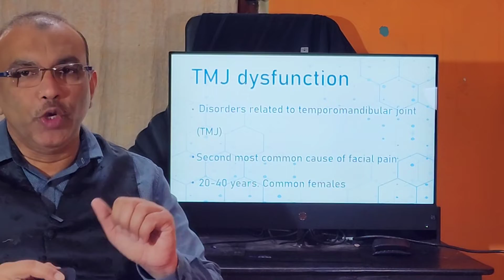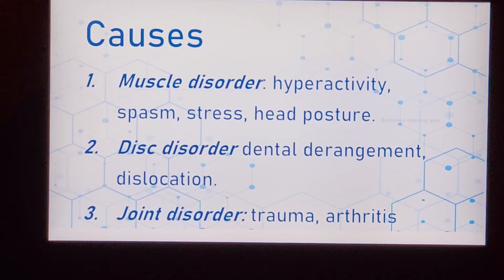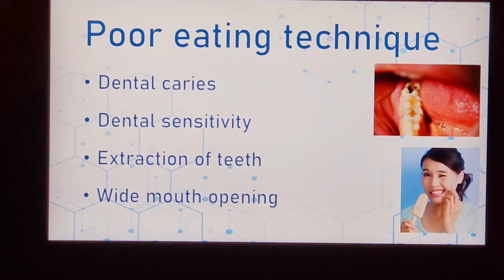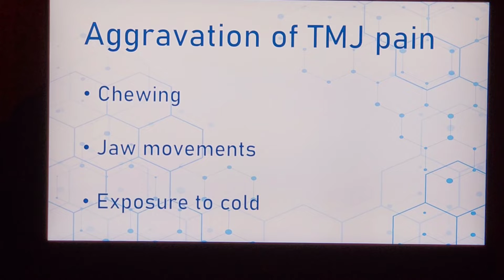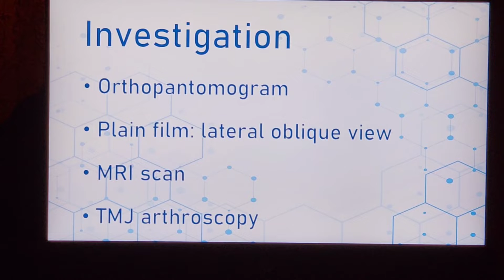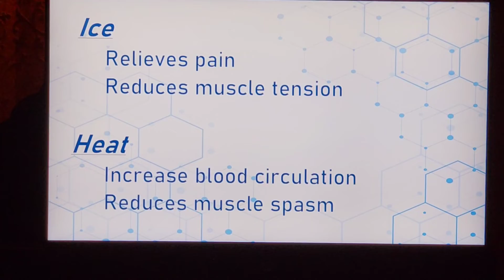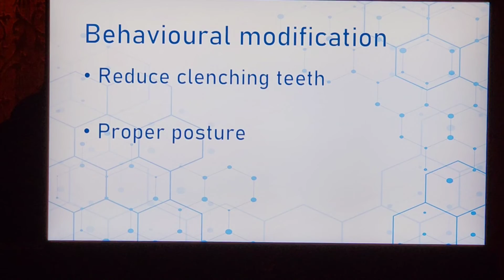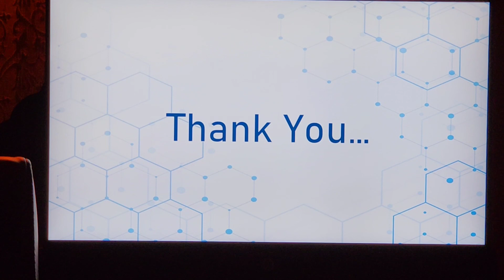Temporomandibular joint dysfunction / Patient teaching programme/ Hindi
Introduction, causes, patient complaints, examination findings, investigations, and management